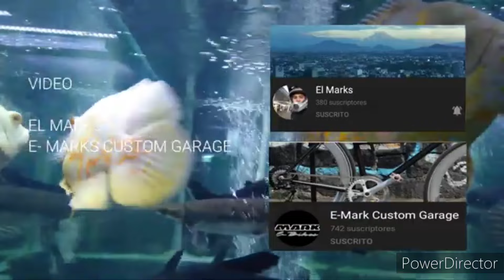ACUARIOS MEXICALLI FISHKEEPER